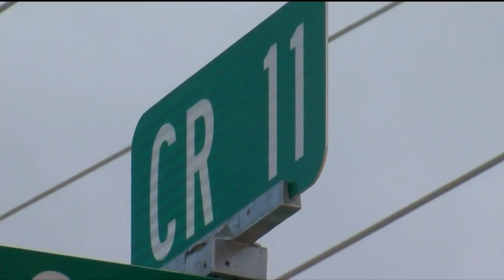Chateau Fire - July 6th A.M. update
The fire is now 91 percent contained and the Sheriff's Office was able to allow homeowners in some subdivisions to return home and ease others minds by dropping pre-evacuation notices.